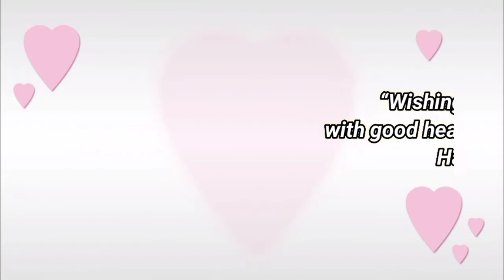Happy birthday Sashwat, birthday greetings what's app status(1)